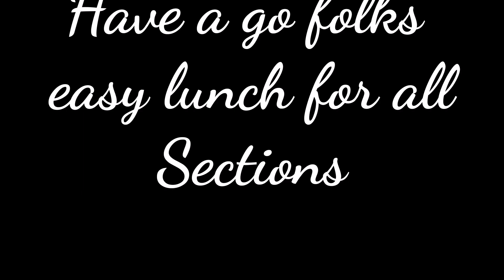Scout Lunch Backwoods style